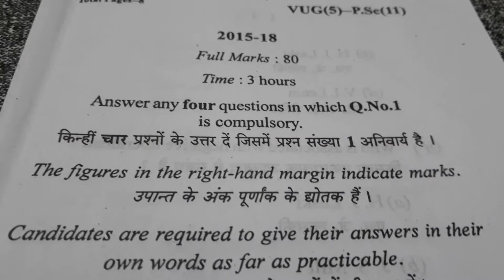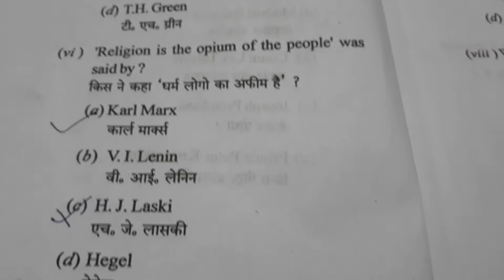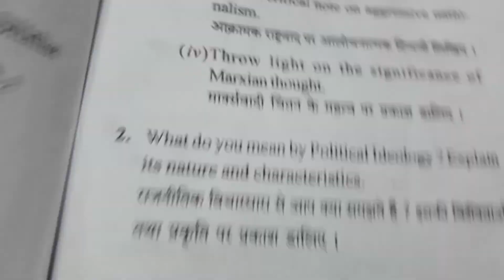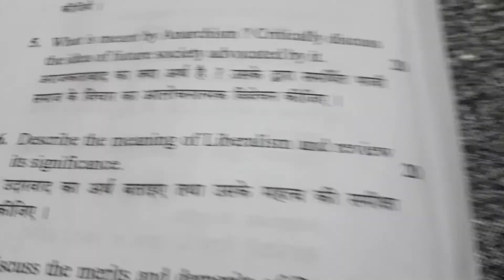Political science llSem-5ll (2015-18)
core paper -11
VUG(5)-P.Sc(11)
Full marks-80
Time:300hr